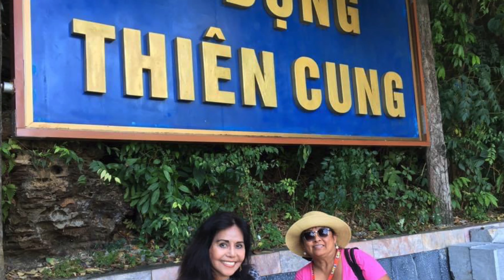HALONG BAY VIETNAM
Halong Bay Vietnam, good scenery and good food. HalongBay # river cruise